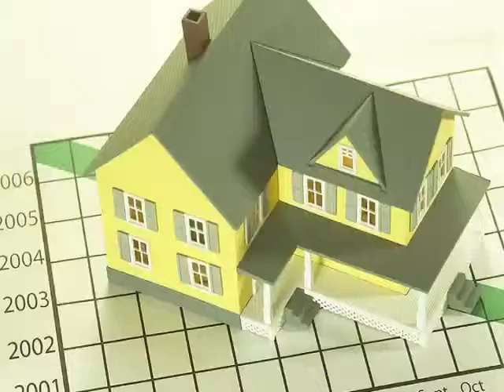NJ Top Ten Realtors, 908 670-5758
Marlboro NJ Top Ten Realtors
Manalapan NJ Top Ten Realtors